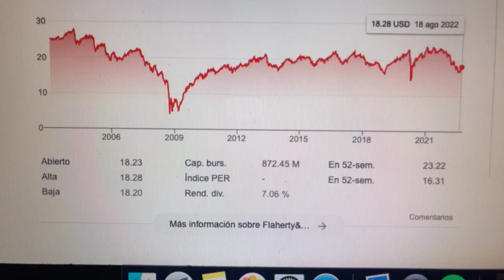🔴 Datos Sobre El Comercio De Acciones De Flaherty&Crmrn Prfrd & Incm Scts Fd Inc FFC 🔴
Flaherty & Crumrine Preferred Securities Income Fund Inc. es un fondo mutuo equilibrado cerrado lanzado y administrado por Flaherty & Crumrine Incorporated. El fondo invierte en los mercados públicos de renta variable y renta fija de los Estados Unidos. Busca invertir en valores de empresas que operan en sectores diversificados.